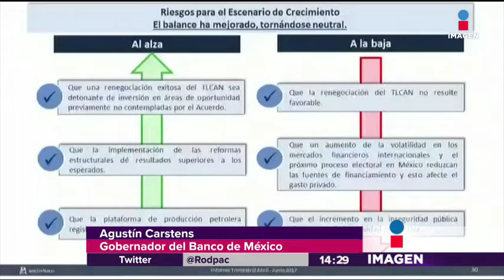Crece la economía mexicana pese a inseguridad | Noticias con Yuriri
El Banco de México aumentó el rango de crecimiento de la economía mexicana. Agustín Carstens destacó el crecimiento del país a pesar del contexto de inseguridad.